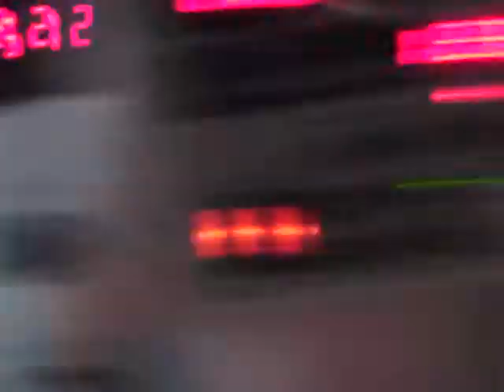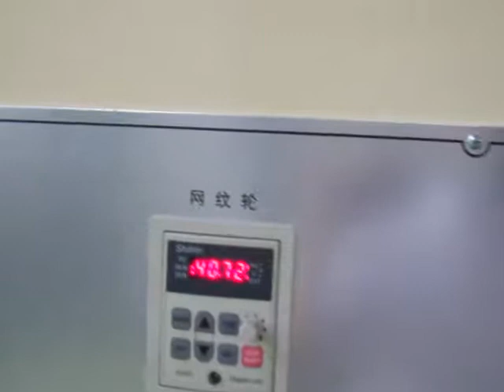MH-C2 Silicone Film coating machine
Company name:JiangSu MingHong Machinery Tech co.,ltd.
Address: East 50m LuJing Port Bridge,XiLai Town,JingJiang City,Jiangsu province,China.